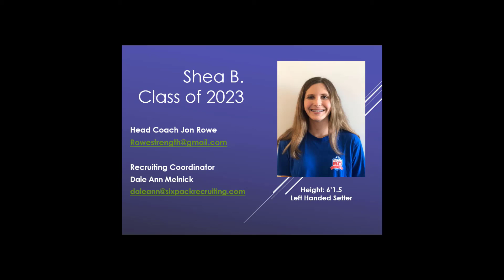Shea B Class of 2023 Setter 6'1.5"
Left Handed Setter
6'1.5" and growing (Dad is 6'6)

Looking to play NCAA D1 at the highest level.  Huge ceiling with Shea.  She's not done growing and is getting stronger daily with her number one goal to improve speed and agility.